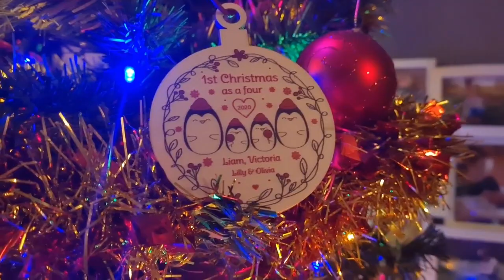VLOGMAS DAY 3 | THE TREE IS UP | UK MUM OF TWO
Welcome to vlogmas 2022! I really hope you enjoy our journey to Christmas and love watching us make some memories!

UPLOADS EVERYDAY UNTIL CHRISTMAS!

About Me:

Hi, I'm Victoria, a 30 year old  family vlogger from the South East of the UK. I'm a Mum of two girls, Lilly (9), and Olivia (2), who makes my world turn, I'm fiance to Liam, we have been a couple for thirteen years and we have our our beautiful pet cat called Jack.